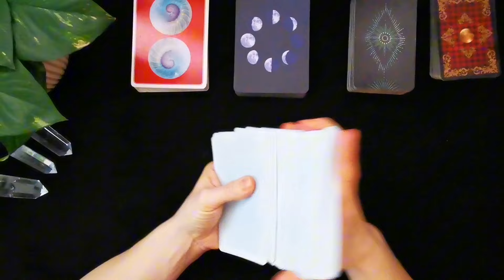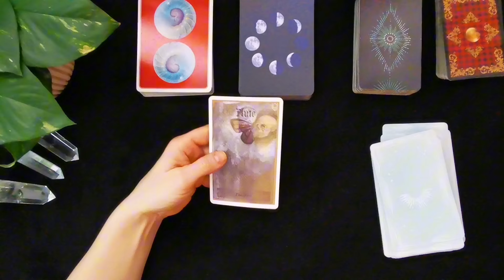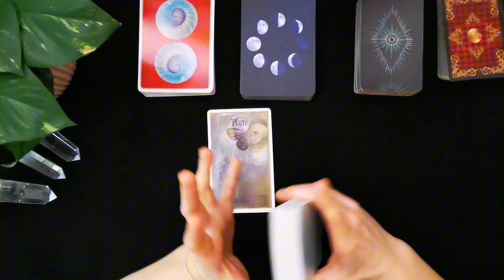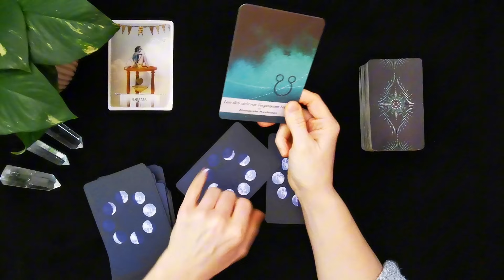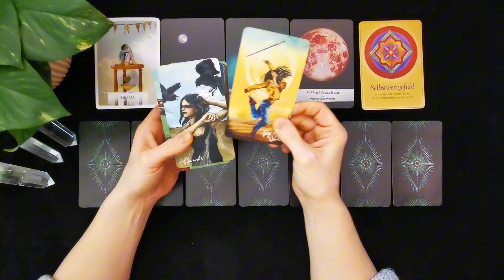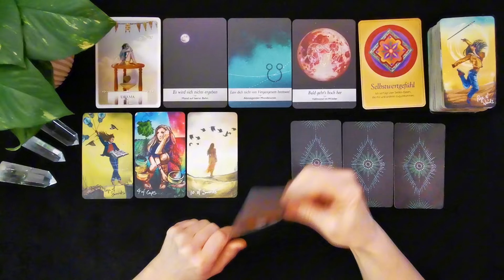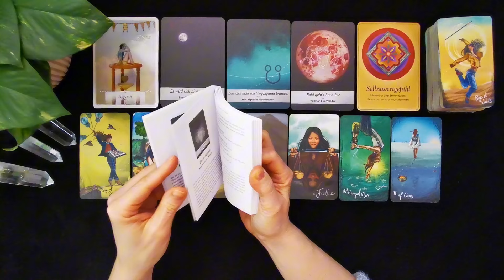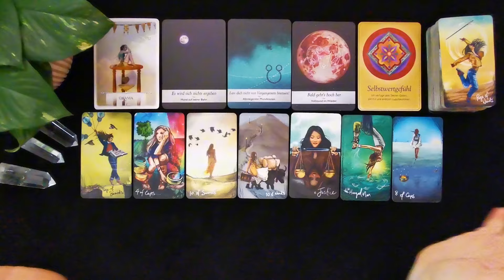Fische März 2024 // ✨🎁🎈 Lass los 🎈🎁✨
0:00 Intro Neumond und Vollmond im März
12:44 Sternzeichen-Legung

- werbefreie Fortsetzungs- Videos (ab Soulfamily Fans!)

Folgende Decks werden unter anderem bei meinen Legungen verwendet:
⭐The Lightseer´s Tarot von Chris Ann
⭐ für Lebensentscheidungen von Colette Baron -Reid
⭐Finde deinen wahren Weg von Colette Baron -Reid
⭐Aloha von Jeanne Ruland
⭐Die Kraft der Göttinnen von Colette Baron-Reid
⭐Gilded Reverie Lenormand von Ciro Marchetti
⭐Engel-Karten von Diana Cooper
⭐Karten der Erkenntnis von Chuck Spezzano
⭐Seelenreisetarot von Julia Aurelia
⭐Journal zum Seelenreisetarot v. Julia Aurelia
     22 kraftvollen Meditationen
    1  exklusives Postkartenset James van Praagh
⭐Krafttier-Orakel von Colette Baron-Reid
⭐Runen Orakel von Antara Reimann & Roland Scholz
⭐Engel und Ahnen Orakelkarten von Kyle Gray